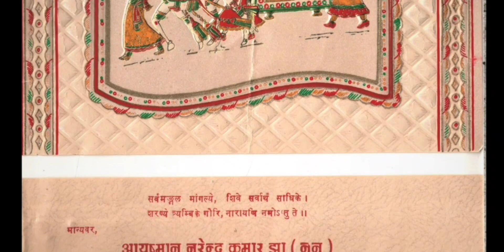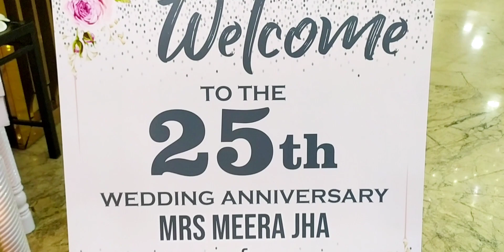बता दिया क्यों गए है हम अपने बुआ के घर Delhi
hello everyone
mai hoon shruti jha indian vlogger and youtuber..i need your support, mujhe aap sab ki support ki jarurat hai..mere sare videos ko full watch kariyega..
mere channel pe ek normal middle class family life  style dikai jati hai  aur recipe bhi batai jati hai..jo aap log dekh skte hai ghar me bana skte hai..